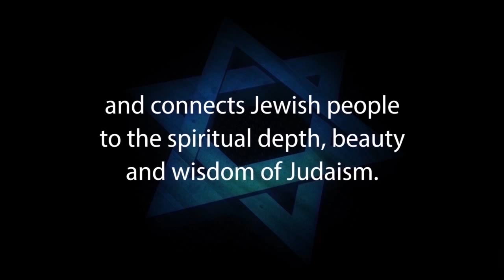UNDERSTANDING IDOLATRY – Rabbi Michael Skobac – Jews for Judaism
Rabbi Michael Skobac, Director of Education, Jews for Judaism presents and expose on idolatry. • Donate • JEWS FOR JUDAISM counters Christian missionaries that target Jews, the impact of cults, eastern religions, assimilation & other challenges to Jewish continuity. We strengthen Jewish pride and identity and win back Jews who have been influenced by missionaries & cults. We offer FREE educational programs, materials & counseling that connect Jews to the spiritual depth, beauty, wisdom & truth of Judaism.